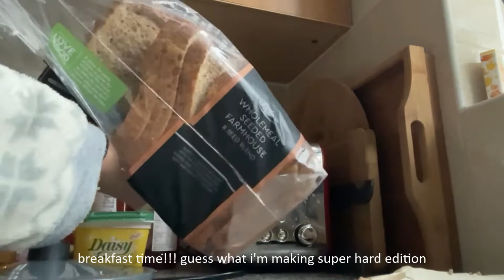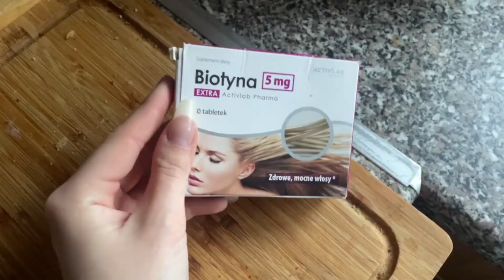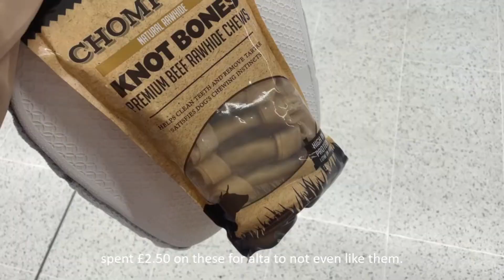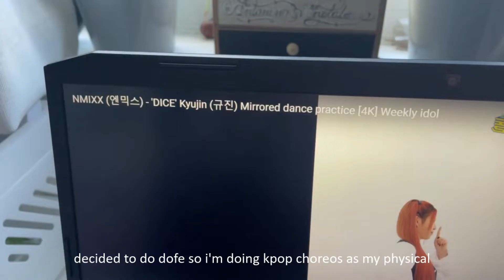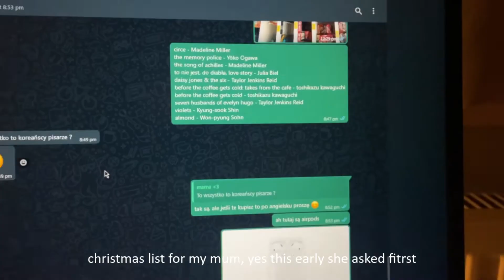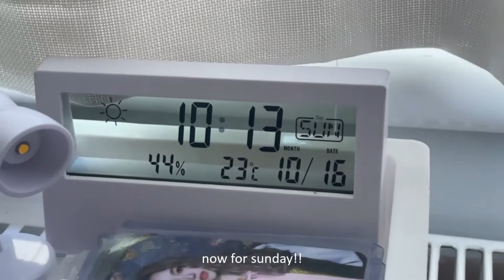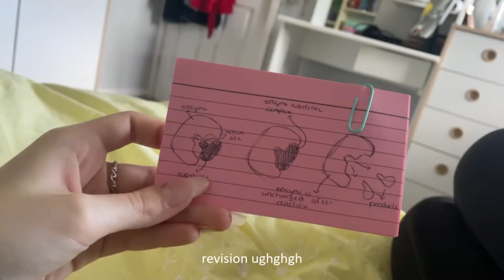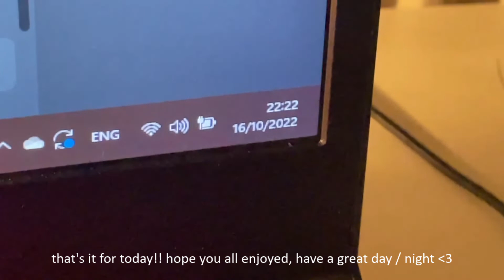casual weekend vlog | lots of shopping, alta, etc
hi guys!! i'm actually posting a week later this is shocking!! i hope you all enjoyed this and im sorrry for the video being so long, blame me trying something new and i might be posting longer videos like this more regularly, but we'll see. thanks for watching have a good day / night !!! :)